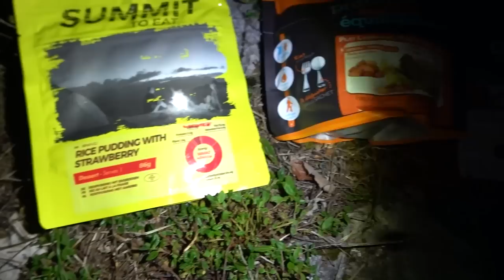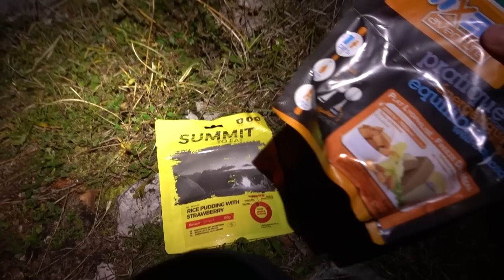Je TESTE du NOUVEAUX MATÉRIEL | BIVOUAC avec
👉 Inscrivez-vous à la newsletter et recevez une vidéo qui vous donne 50 astuces pour mieux préparer vos treks, bivouacs et randonnées : 50astucesderando.dimitrielledge.com

Lien matériel :

👉 Batons de randonnée Trail Pro Shock - Black Diamond

► CHAPITRES :

00:00 •  Intro
00:24 • L'ascension
03:00 • Le matériel
04:20 • l'installation
06:00 • Le dîner
07:40 • Le réveil
08:25 • Outro

►  FORMATIONS

👉 Formation complète “LA RANDO COMME UN PRO : Comment préparer et planifier sa randonnée"

Montage réalisé par Paul. Merci Paul;)

Amicalement,
Dimitri.